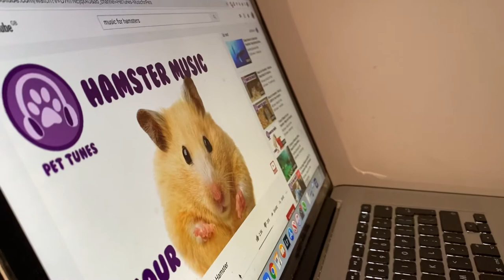Hamster listening music 🎶